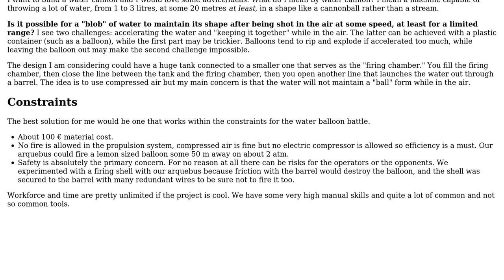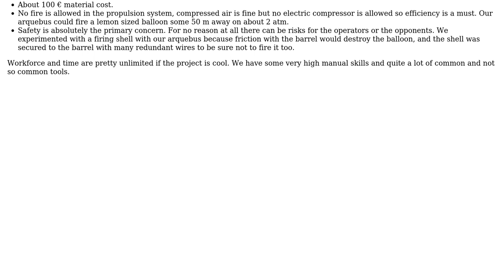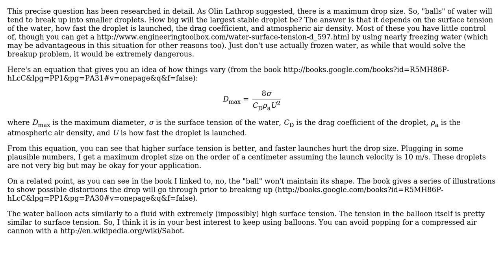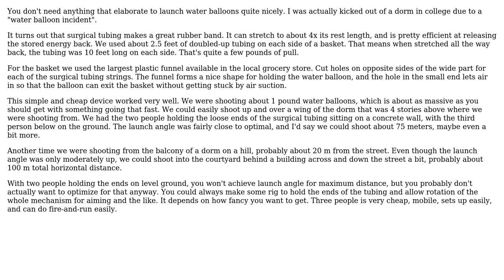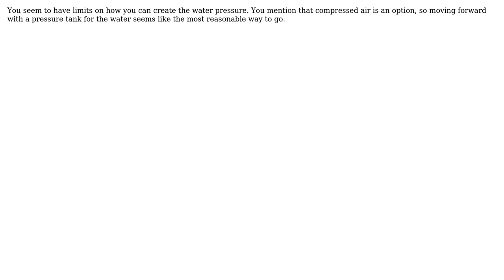Engineering: Is it possible to fire a ball of water that holds its shape? (4 Solutions!!)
Engineering: Is it possible to fire a ball of water that holds its shape?

With thanks & praise to God, and with thanks to the many people who have made this project possible! | Content (except music & images) licensed under CC BY-SA | Music | Images & others | With thanks to user Vladimir Cravero user Olin Lathrop user Mahendra Gunawardena user hazzey user Ben Trettel and the Stack Exchange Network Trademarks are property of their respective owners. You are responsible for your own actions.